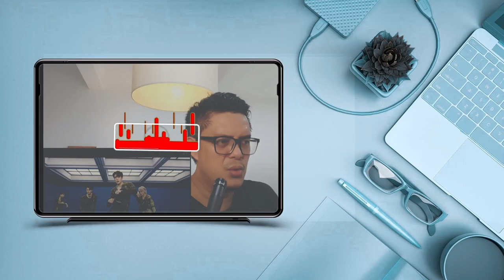SNSD HYO & 3LAU - PUNK RIGHT NOW | SOUND ENGINEER REACTION